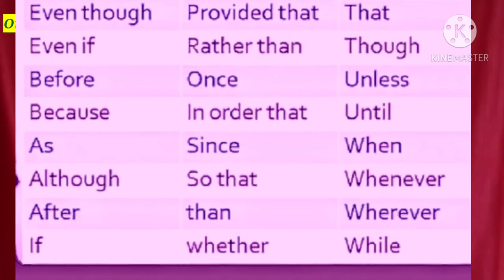Simple, Compound,Complex Sentences- Beat OET ( Malayalam) video 12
This video described about different types of sentences- simple, compound, complex.
You will get an idea about, independent and dependent clauses, relative clauses.